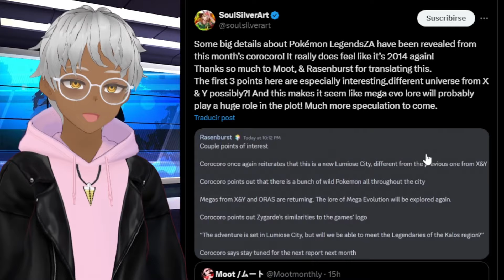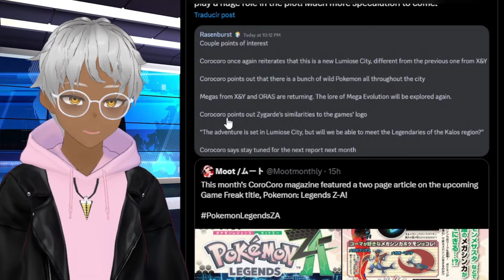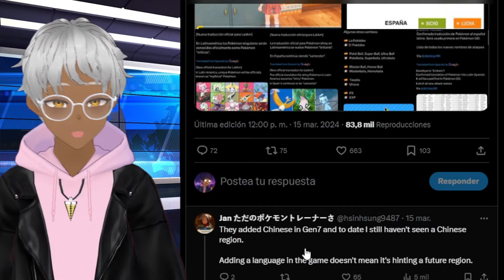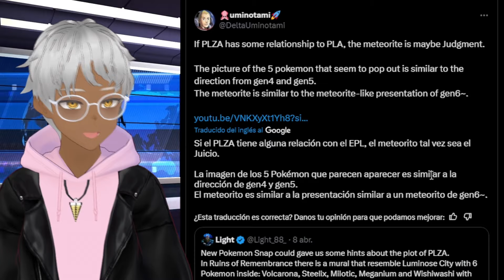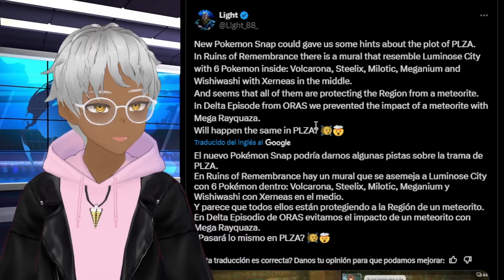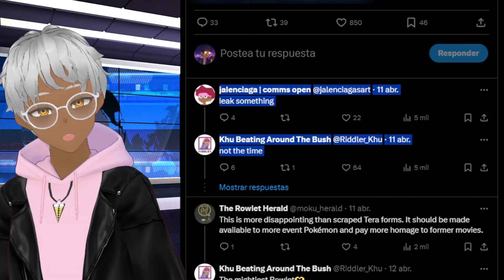NOTICIAS POKÉMON, SCANS DE COROCORO LEGENDS ZA, DETALLES EN POKEMON SNAP Y MUCHO MÁS!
heey hoy en las noticias de pokemon tenemos, más detalles y filtraciones legends ZA. Info interesante desde pokemon snap y mucho más